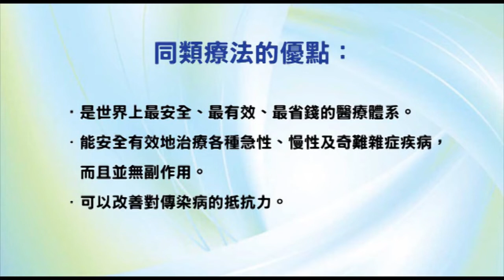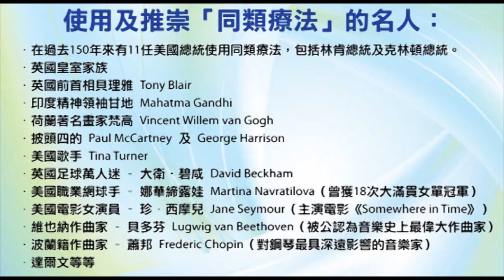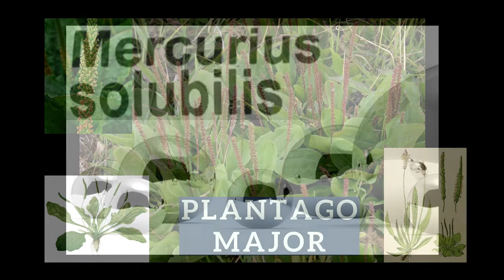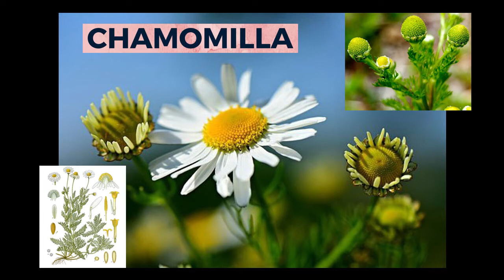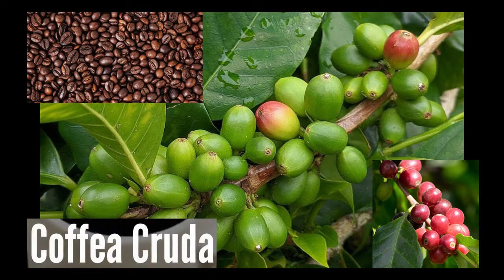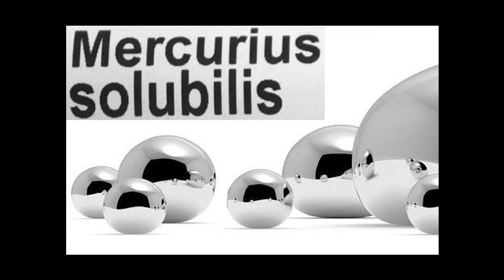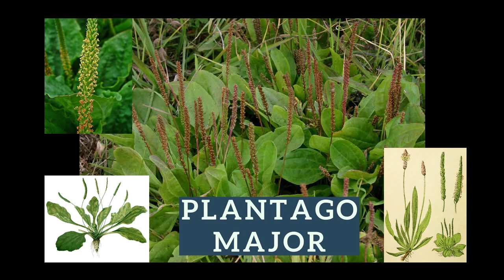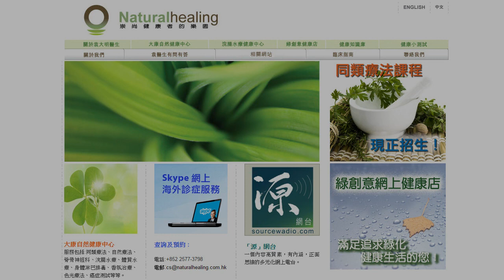《自然療法與你》- EP560 - 牙痛的同類療法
今集袁醫生和 Della 同大家詳細講解如何使用同類療劑處理「牙痛」（toothache）。
【處理牙痛的同類療劑】
洋甘菊 Chamomilla 30C：